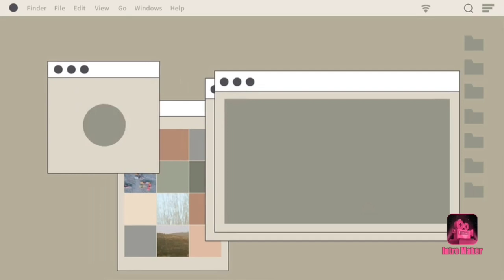Kale plant | Ornamental Cabbage | care, save and grow methods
ornamental cabbage
kale plant
winter season plant
how to grow kale plant
how to grow ornamental cabbage
propagation of kale plant
kale plant care tips
ornamental cabbage care tips
beautiful winter flower
beautiful winter plant
When to grow cabbage plant